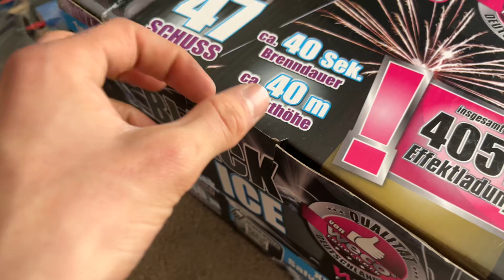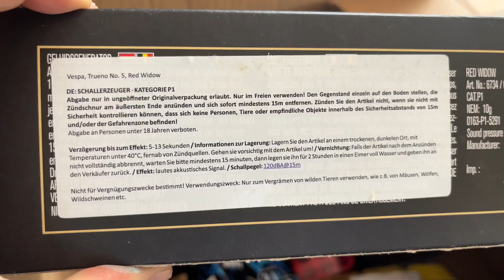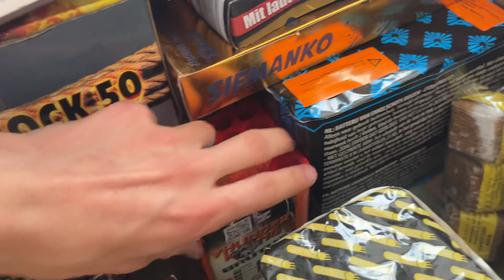Mein Feuerwerk für Silvester